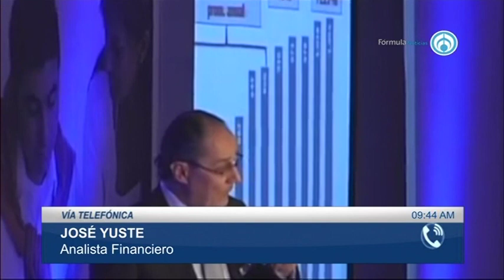José Yuste, Analista Financiero